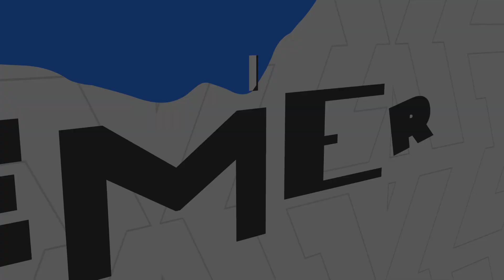NBA 2K24 | Washington Wizards Vs Indiana Pacers | Second Half